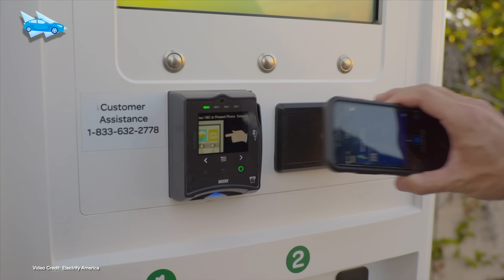TEN 307 - Lucid Air Revealed, Nikola Hindenburg Report, Elon Musk Drives ID3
00:36 - Welcome
01:31 - Lucid unveils Lucid Air Sedan Exciting Things
02:31 - Elon Musk promises many exciting things for Battery Day
03:21 - Nissan passes 500,000 car mark for LEAF EV
04:19 - Nikola, GM work together on Hydrogen and battery electric vehicles
05:12 - Rivian shows Pre-production R1Ts coming off the production line
06:02 - Volkswagen halts order books for e-Up
06:58 - Nikola Fights back after Hindenburg Research Report
07:55 - Herbert Diess and Elon Musk meet in Germany
09:00 - Hyundai, SK Innovation see leasing as integral part of future EV landscape
09:16 - Tesla Model Y owners find weird DIY-fixings in their cars
09:38 - Volkswagen promoting its Train-deliveries of ID3
09:56 - Despite completing its capital raise, Tesla hasn’t been added to the S&P 500 yet.
10:16 - Uber looks to make all-electric rides by 2030, zero emission platform by 2040
10:32 - BMW i4 production plant ready
10:51 - India’s government considers mandating EV charging stations at filling stations
11:11 - MG5 EV blows us away with affordable price tag
11:28 - General Motors details how its wireless battery management technology works
11:50 Volkswagen signs up for responsibly-sourced materials for its battery packs thanks to partnership with RCS Global
12:07 - LG Chem showcases new Lithium-Sulfur battery for airplane use
12:25 - Porsche considering an electric Panamera - but says it wouldn’t cross-shop against the Taycan
12:40 - The world’s northernmost bus company orders all-electric buses
12:56 - Volkswagen ID6 spotted for the first time in the wild - is a production version of the ID Crozz-
13:12 - GM offers sub $200/month lease for Costo members wanting a Bolt EV
13:27 - Audi says its RS lineup will go plug-in hybrid
13:47 - Lucid teases Project Gravity
14:12 Electrify America turns off entire 500-mile charging corridor during Labor Day Weekend to ‘Upgrade’ stations
15:07 Lewis Hamilton starting an Extreme E racing team